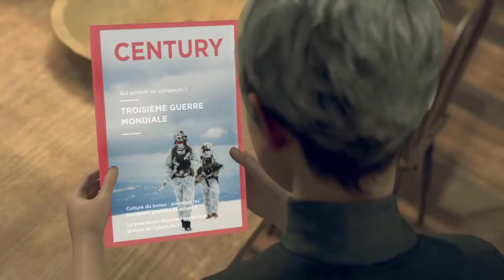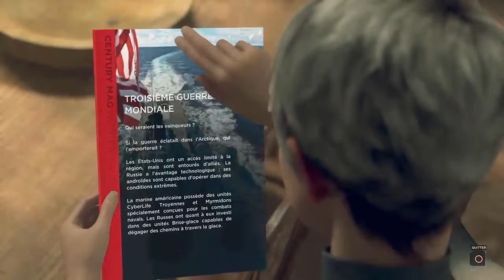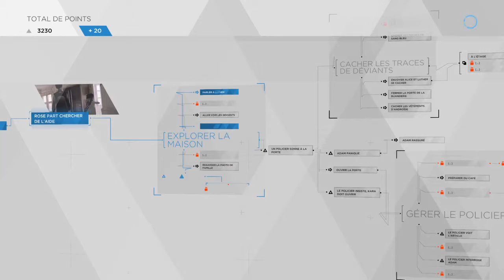Let's play Detroit : Become Human | Chapitre 24 Le train de nuit [FR]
Remarque :
Les choix qui sont fait dans cette session ont pour but d'obtenir les trophées manquants essentiellement pour Connor et Markus.
Cela vous permettra de voir comment se déroule l'histoire sous un autre angle sachant que la majorité favorise la "bonne fin".

Synopsis
En 2038, dans la ville de Détroit aux États-Unis, les androïdes partagent le quotidien des êtres humains en étant à leur service. Kara, une intelligence artificielle, décide malgré tout de vivre sa vie, de son propre chef, après avoir quitté l'usine de conception. Connor, un autre humanoïde, joue de son côté le rôle de négociateur dans les forces spéciales de la police. Markus, un androïde activiste, aidé par North, Josh et Simon, tente quant à lui de libérer ses semblables du joug des humains par diverses actions d'envergure.

Editeur : Sony Interactive Entertainment
Développeur : Quantic Dream
Concepteur : David Cage / Guillaume de Fondaumière
Date de sortie : 25 mai 2018 (EU)
Genre : Action Aventure
Mode de jeu : 1 joueur
Plate-forme : PS4